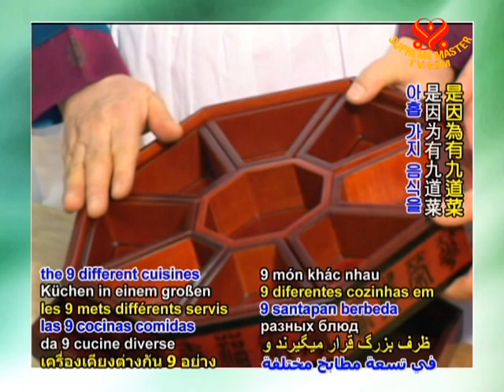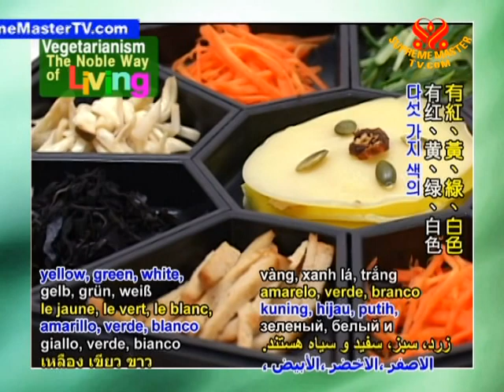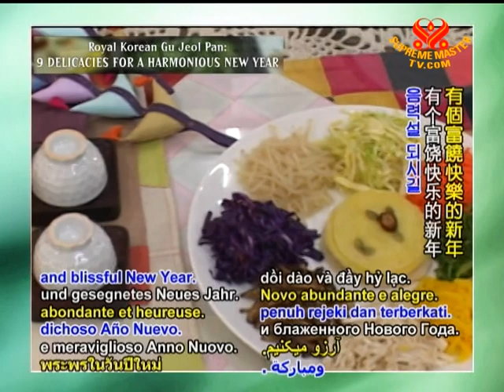Royal Korean Gu Jeol Pan: 9 Delicacies for a Harmonious New Year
• VEG865; Aired on 26 Jan 2009(in Korean)
Lunar New Year, one of the biggest holidays celebrated all over Korea, is filled with beautifully dressed people and vibrant colored foods. In honor of Lunar New Year, we introduce a traditional dish, made vegan, called Gu Jeol Pan with 9 different cuisines put together between dividers on one big dish. A couple of these different cuisines include an assortment of mushrooms and soy proteins.

8 Delicacies:
5 shiitake mushrooms
120 grams soy protein
1 yellow bell pepper
1 cucumber
100 grams carrot
2 king oyster mushrooms (NFT: Pleurotus eryngii)
150 grams bean sprouts
15 grams wood ear mushrooms (NFT: Umbilicaria esculenta)
Salt
Sesame oil
Cooking oil

Wheat Crepes:
1 cup wheat flour
1 cup water

Sauce:
2 tablespoons soft mustard
2 tablespoons vinegar
2 tablespoons sugar
Soy sauce
• Please share those videos through facebook and other means. The videos are in the public domain and free to use in any beneficial way.